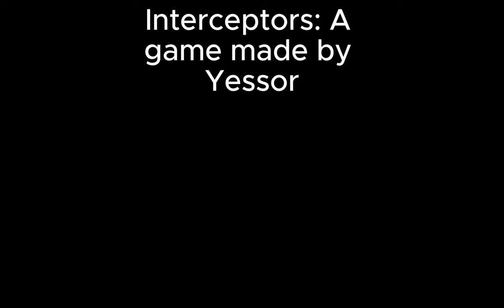Interceptor (Demo) Walkthrough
I suggest learning on your own and knowing what each mechanic is.
Game made by Yessor